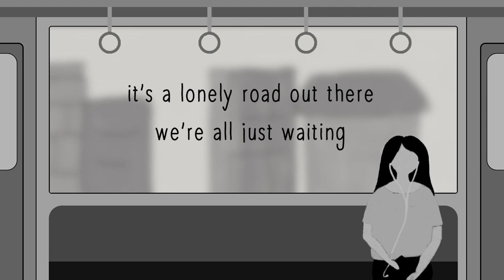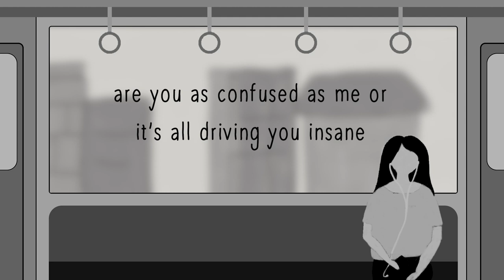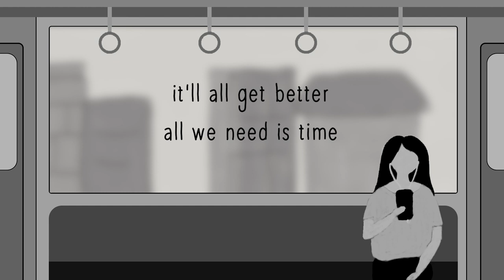Bamboo - Questions - (Official Lyric Video)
Official Lyric Video - QUESTIONS